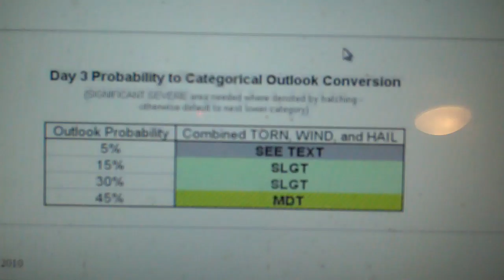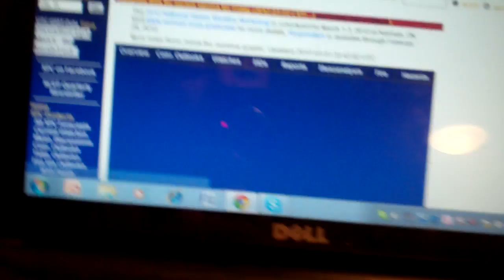(IMPORTANT!!) Severe Weather Outlook for March 2, 2012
Tomorrow is going to be an incredible day, please be careful out there if you decide to chase. IF YOU ARE AN EAS FAN WITHIN THE SLGT OR MDT AREA, PLEASE BE PREPARED TO RECORD EAS ALERTS! An updated video will be made once the Storm Prediction Center in Norman, Oklahoma updates their forecasts.